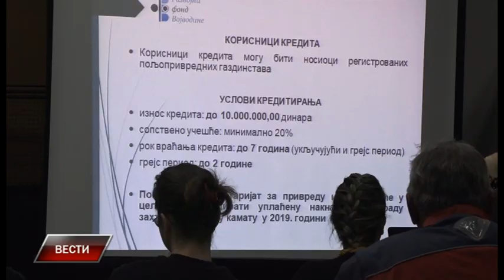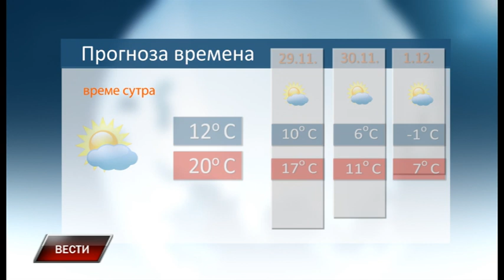Vesti 27 11 2019